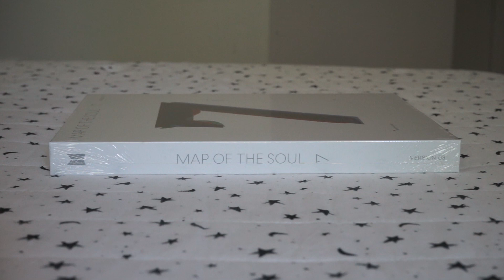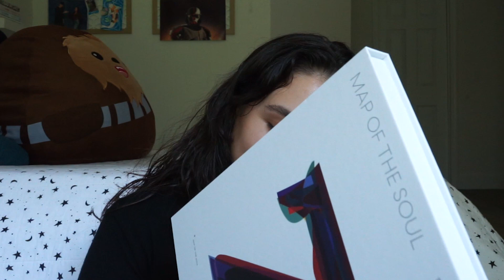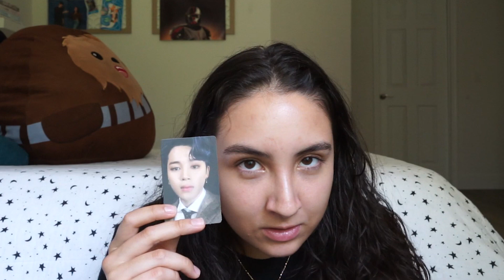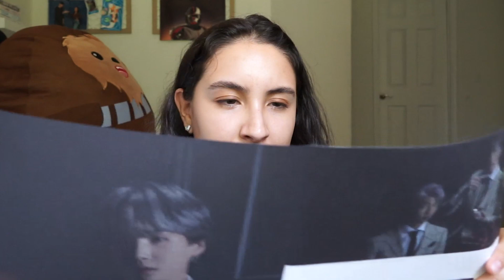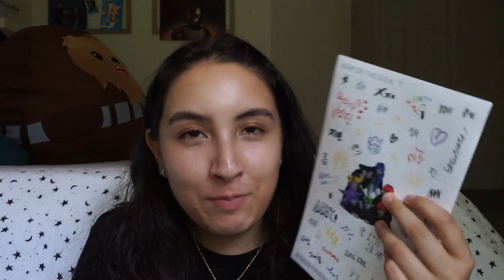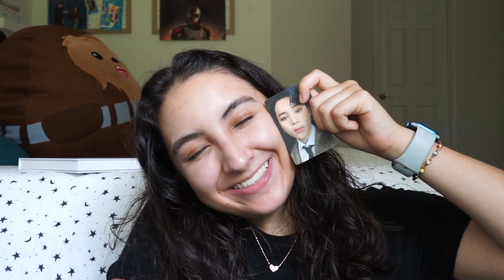Starting My Twenties 14,000 ft. in the Sky - Moments in May ✰ Isabella Tenorio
hey!
Just a few moments during the month of May and happy to share them with you!
p.s. my bias is RM + my bias wrecker is Jungkook :p
p.p.s. context of the thumbnail is that I turned 20, may 2nd = another decade we enter. (we = you, a viewer, and I. thank you.)